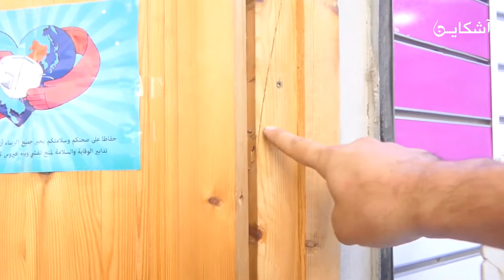تجار المدينة العتيقة بسلا يستنكرون الطريقة التي تنجز بها أشغال مشروع التهيئة